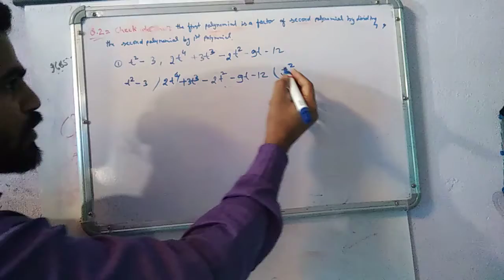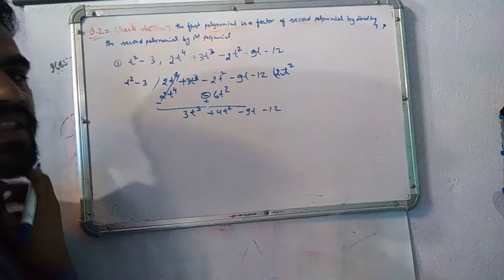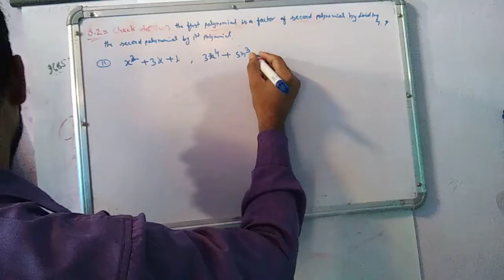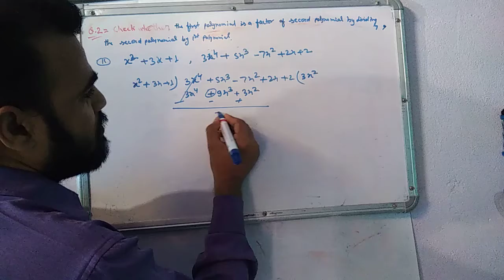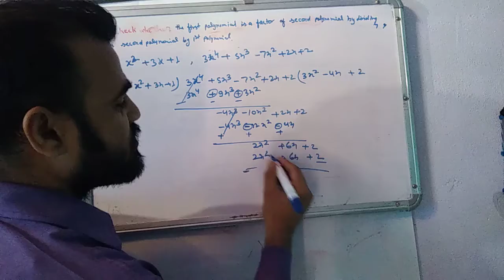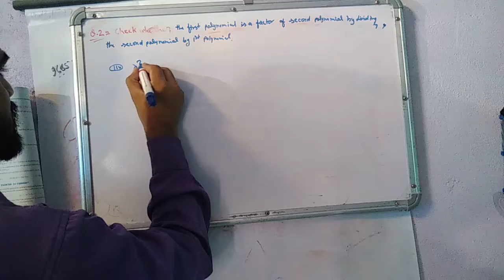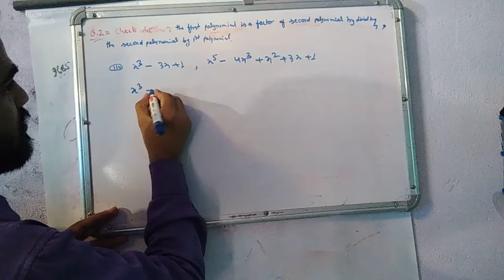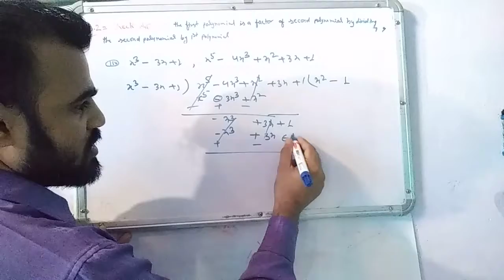CBSE class 10 ex 2.3 question 2 (¹ to ³)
Factor